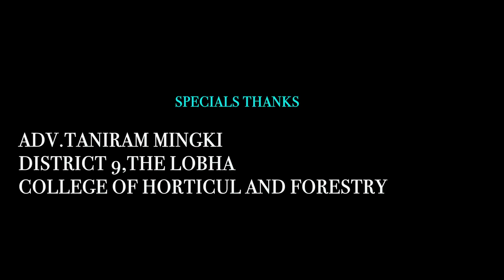MITINAM / KALING TALOH / AKER PIGYOR & MINAM MOYONG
Singer Kaling Taloh
Tune & music by David Taki

Cast Aker Pigyor & Minam Moyong
Directed by Kadum Tarang

Video partner Captured Moments Studio
Music Partner D T Studio

Please Support & love us for more Music videos in near future